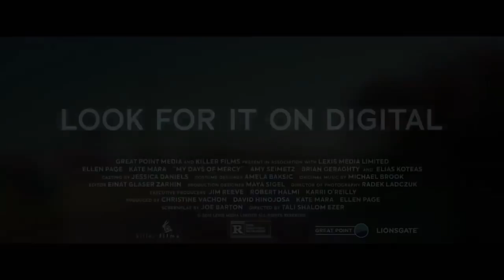MOVIE: My Days Of Mercy Trailer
It’s aliiiiiive!! Finally a trailer... hopefully the digital release is soon...